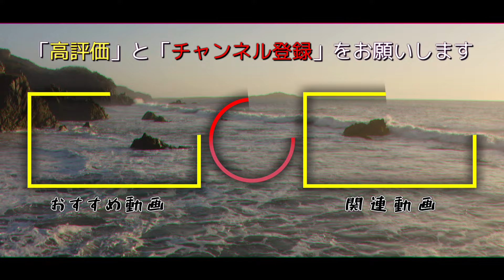ドラゴンズドグマ2 最強のジョプポイントと経験値！アリズンで本当に良いのか | おすすめ稼ぎルートと装備強化の重要性【Dragon's Dogma 2/CAPCOM】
ドラゴンズドグマ2は
不便を気にならなくなるまでの過程を楽しむゲーム

【目次】

ドラゴンズドグマ2 最強のジョブとスキル！序盤からクリアまで使える | 魔剣士とソーサラと比較 | 紳士向けのおすすめ装備【Dragon's Dogma 2/CAPCOM】

ドラゴンズドグマ2 序盤に知りたかった！冒険を楽にする豆知識 | おすすめジョブのアビリティ | 魔剣士までの道のり【Dragon's Dogma 2/CAPCOM】

ドラゴンズドグマ2 事前に知っておきたい！購入前の豆知識 | 前作未プレイの方は必見 | 序盤を有利に進める情報【Dragon's Dogma 2/CAPCOM】

ドラゴンズドグマ2 美人のキャラメイクを解説！紳士のためのゲーム | 各種パラメータと身長の大切さ | 西洋・アジア・童顔【Dragon's Dogma 2】

ディアブロ4 ウーバーユニーク大変更！リソースは1個だよね...調整がズレてるけど嬉しい | ローグ弱体化戻して | MMORPGとなったハクスラゲー【diablo4/パッチノート紹介】

ディアブロ4 シーズン3に興味がない！みんなの不満点まとめ | ローグ弱体化必要だったか | 運営まずは真面目にプレイしてくれ【diablo4】

ディアブロ4 臣下がチート級に強い！全注入ツイブレのローグビルドの使いやすさ | レジェンダリがバグってるのはやばいって【diablo4】

ディアブロ4 毒特化ビルドでウーバーリリス簡単撃破！臣下くんが強すぎる | これ以上ローグの弱体化やめてください【diablo4】

【参考】

【自己紹介】

【メンバー】

【Link】

【BGM】
BGMer